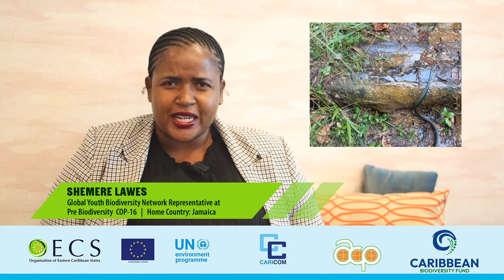GBYN Youth Delegate shares her experience at Biodiversity Pre COP16